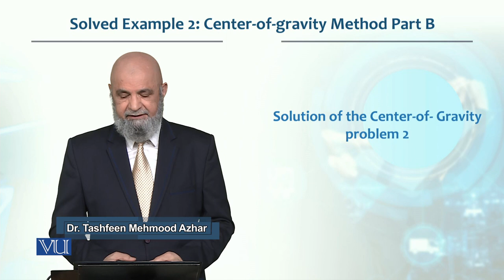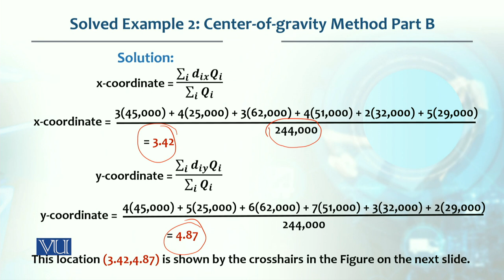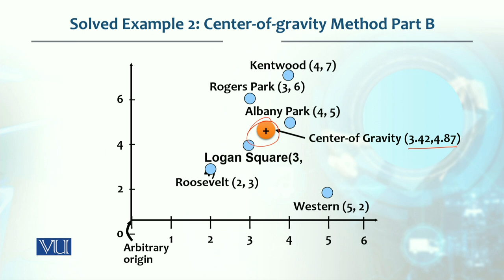Example 2 Center of Gravity method part B | Production / Operations management | MGT713_Topic053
Topic053  -  Solved Example 2  Center of Gravity method part B